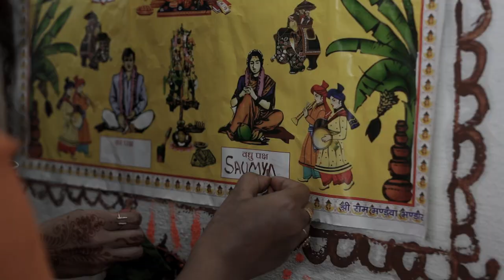Ripudaman & Saumya | Wedding Film | Made in Heaven Studios | Banaras-E-Ishq ❤️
Firstly, Thank you to all of you for extending support to my channel and loving Dekha Tenu Pehli Baar ve so much. I am very grateful. Thank you again.

I haven't been uploading more songs recently as I was going through one of the beautiful phases of my life ~ Marriage. I am very excited to share some glimpses of it. 😁

Big shout out to @madeinheavenstudios7318  for capturing these amazing moments and telling our story through their lens.